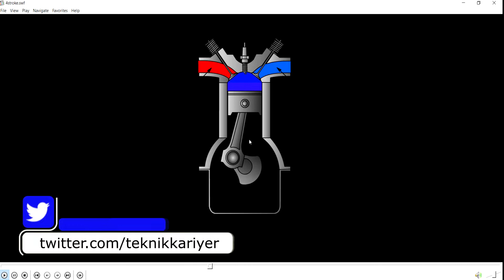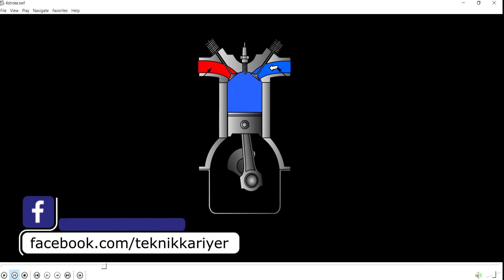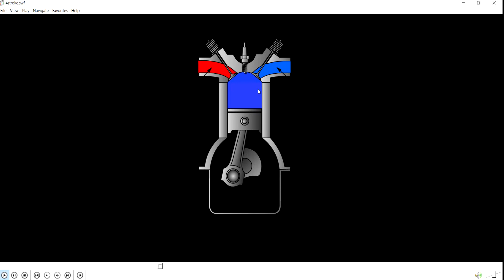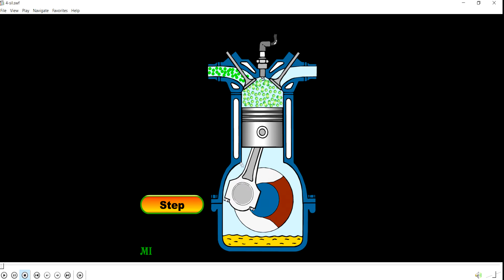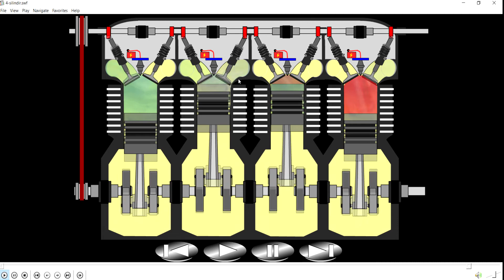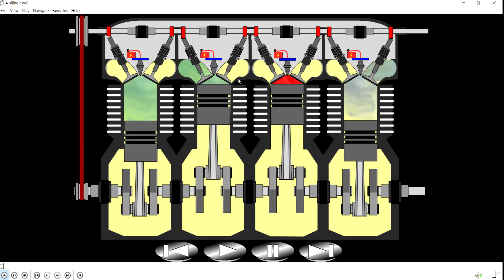4 Zamanlı Motor Nasıl Çalışır? 4 Stroke Engine Animation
Arkadaşlar Merhaba

Bu videoda 4 zamanlı içten yanmalı motorun animasyon üzerinde anlatımını gerçekleştirdik. Umarım faydalı olmuştur. İyi seyirler.